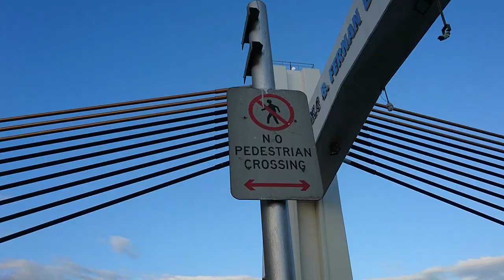Timelapse Sun Set | Mactan Bridge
This video was shot in Marcelo B Fernan Bridge, the 2nd bridge connecting Cebu and Lapulapu, Philippines!